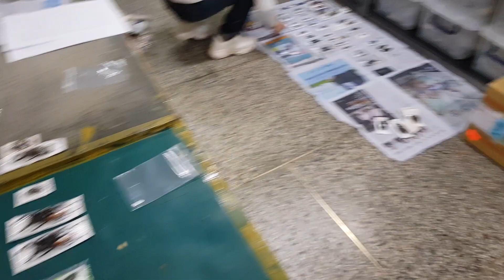제 2회 곤충조매 나눔의장 1~50번 리스트 공개 !!!! 51번부터도 기대해주세요~~~♡♡♡♡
12월 28일 제 2회 곤충조매 나눔의장 리스트 50번까지가 정리되었습니다
기본인 람프리마를 시작으로 코카서스 대형과
특이한 기형까지 아틀은 초대형 수컷 91mm에서 뿔의 특이돌기형과 씬타에까지 기타 여러 장수들.
반짝반짝 아름다운 전세계의 다양한 딱정벌레들도,
가위사슴벌레들도 여러 다양한 종들이 선보입니다.
특이한 길앞잡이들과 천연기념물 비단벌레와 거의
유사한 비단벌레도 원명과 알테르난스 아종까지 ~~
희귀하고 멋진 대형 멋쟁이사슴벌레도 보이는군요.
특이한 형태의 남미사슴벌레도 두종 내놓습니다.
이렇게 일단 51가지 일차 동영상 올려봅니다.
2차로 내일 모두 100여가지의 나머지 목록 올리도록 하겠습니다. ♡♡♡♡
현재 37명이 예약 입금(1000원)을 하셨습니다
아직 13명분의 선착순 참가 여유가 있습니다.
이벤트 참가 일인당 표본상자 대 2개(상자당 20000원)  할인 이벤트 있습니다
많은 관심 바래봅니다~~~^^